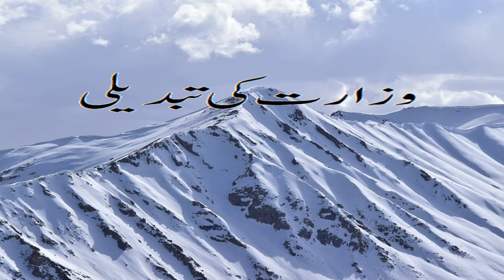Nasiruddin Mahmud biography | নাসির উদ্দিন মাহমুদ | Hindbiti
It is biography of sultan Nasiruddin Mahmud  son of Iltutmish.  This video is part of Slateen e Dehli series.  Nasiruddin was religious person and he ruled on India with justice and peace.  his ruling period was a peaceful period.